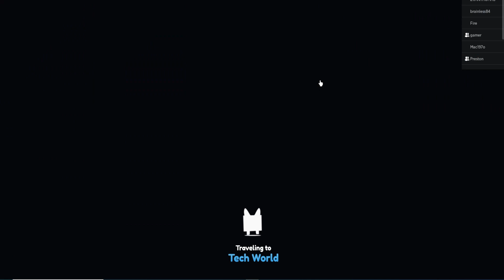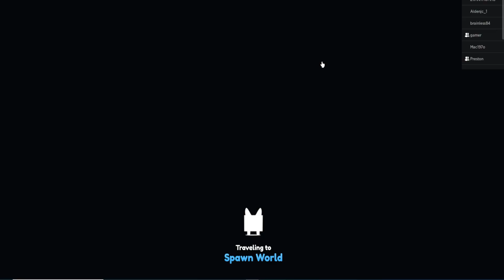I Gave ALL MY PETS Away And QUITTING Pet Simulator X...